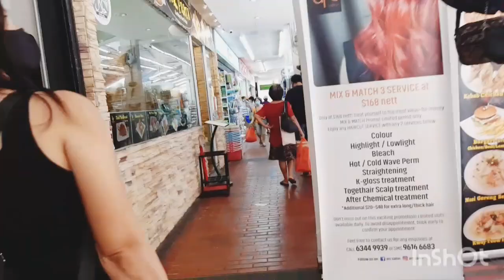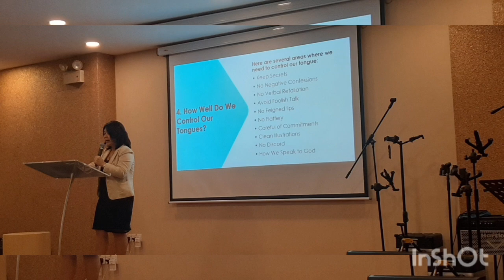KATONG AREA QUICK VIEW (off day)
place that you accidentally diacover new things